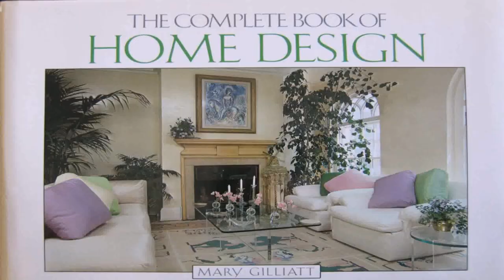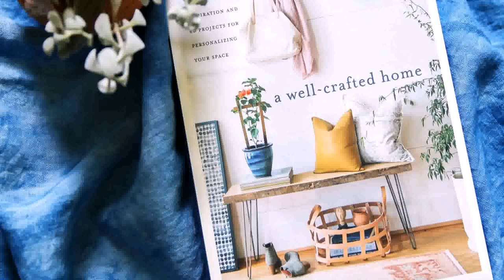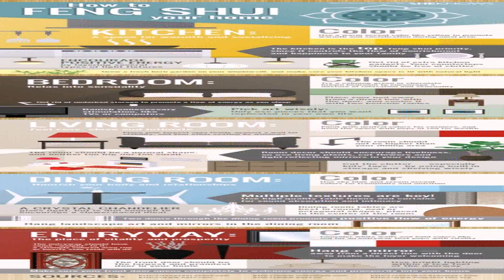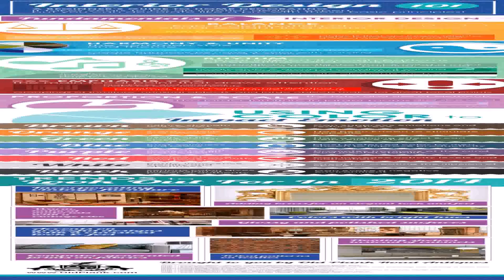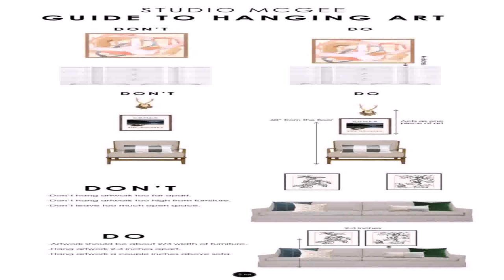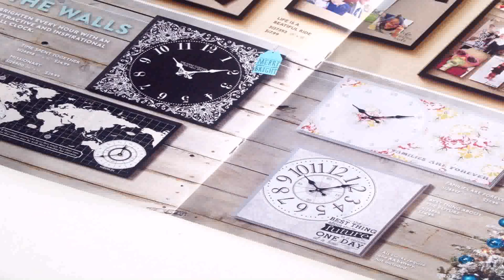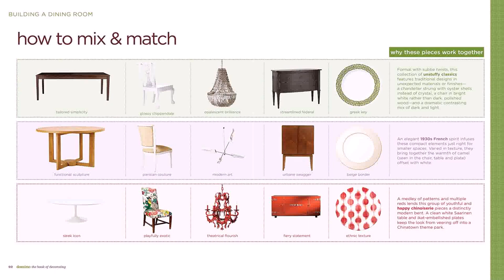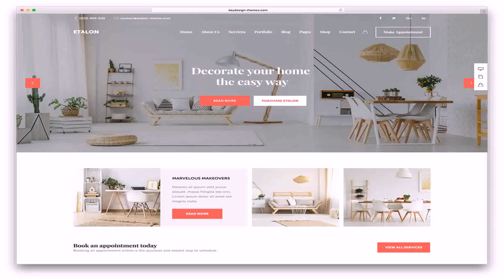Love Your Home A Beginners Guide To Interior Design Book - DaddyGif.com (see description)